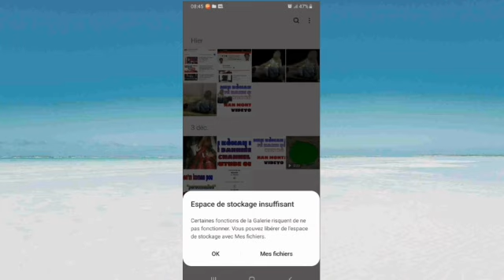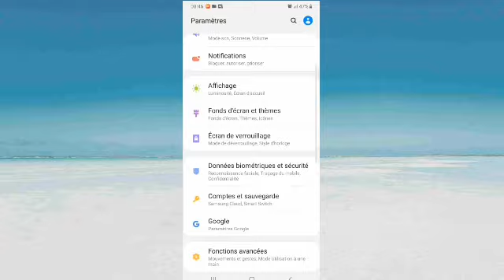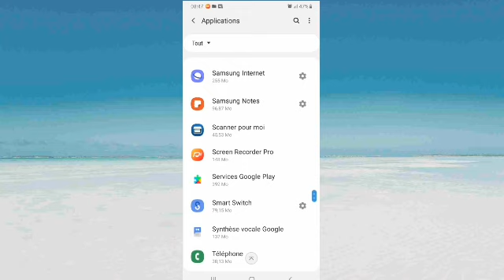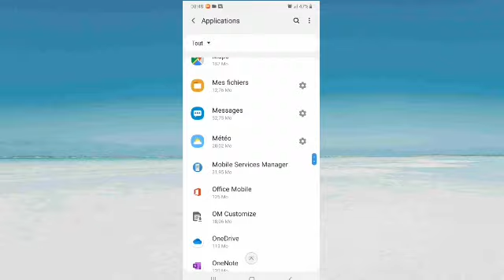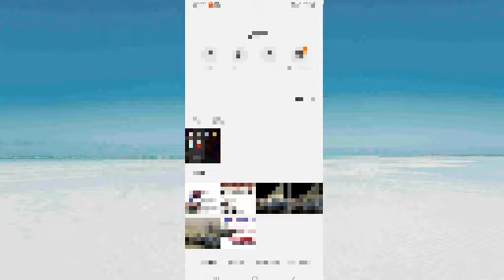MEN KÒMAN POU NOU LIBERE ESPAS SOU TELEFÒN NOU, SAN NOU PA SIPRIME VIDEYO, FOTO AK MIZIK NOU YO!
C'est un tuto très important👍🏾